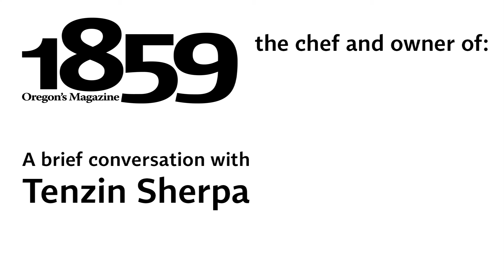A brief conversation with Tenzin Sherpa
We spent a few minutes getting to know Nepalese chef Tenzin Sherpa and his cooking process.